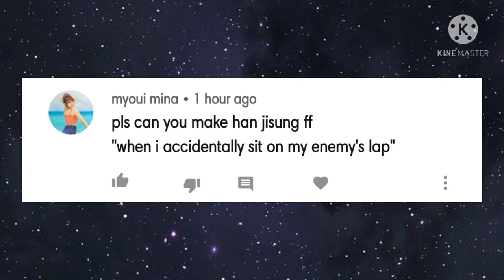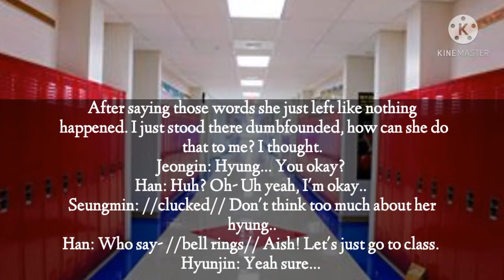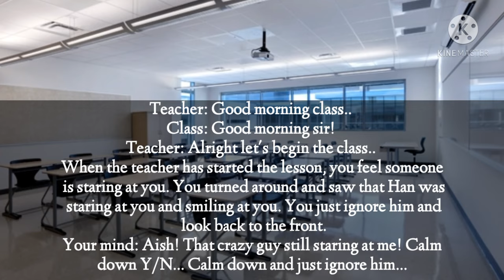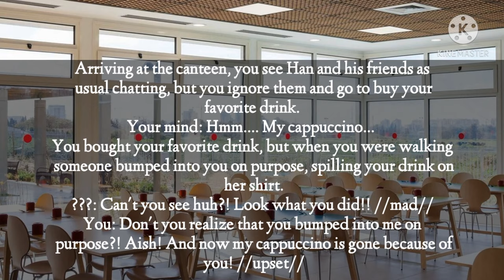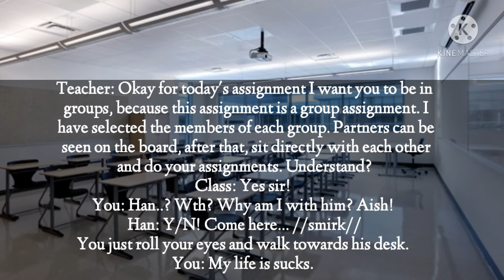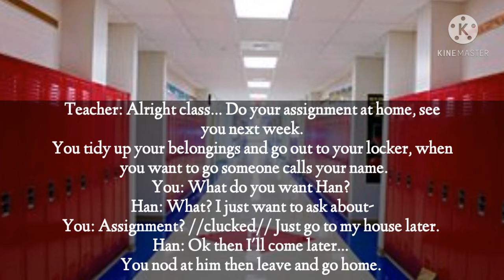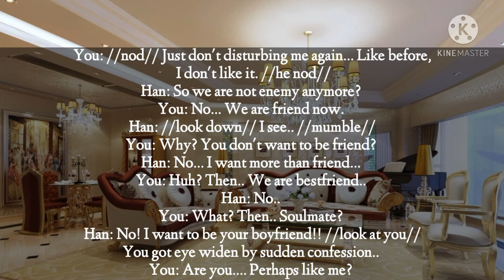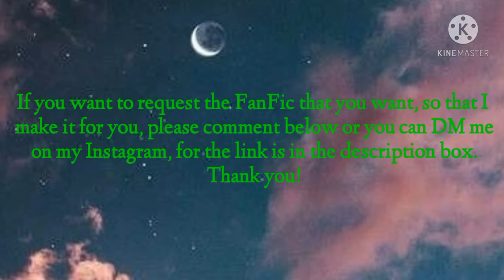Stray Kids Han Jisung FF "When I Accidentally Sit On My Enemy's Lap" Oneshot (Request)